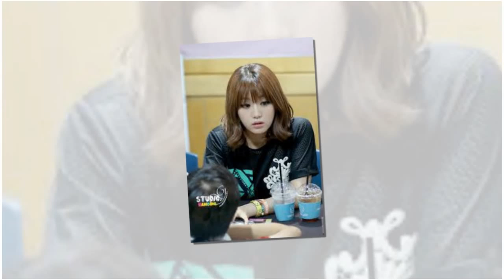[RIP] EUNB & Kwon RISE Ladies Code - Special Tribute Video In Memory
Ladies’ Code member Kwon RiSe unfortunately did not pull through. She passed away around 10:10 a.m. Sunday in Korea, Newsis reported. She was 23.

Kwon, who incurred severe head injuries in the car accident four days ago that killed their fellow Ladies’ Code member Go EunB, had received nine hours of surgery Wednesday, but never woke up, the band’s management said.

Kwon’s parents, who flew into Korea from Japan following the accident, and employees of the company were reportedly in the room when she passed.

Kwon’s parents, who flew into Korea from Japan following the accident, and employees of Polaris Entertainment were reportedly in the room when she passed.

All five members of the band were in a van traveling toward Incheon around 1:23 a.m. Wednesday on the Youngdong Expressway when one of its back wheels fell off and the car slipped on rainy roads into a protective wall.

Ladies Code
Rise dead
RIP Rise ladies Code
Kwong Rise dead